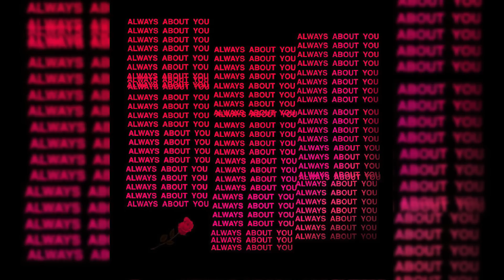FREE | Bryson Tiller x Drake x 6LACK x TYuS x PartyNextDoor Type Beat ~ Always About You